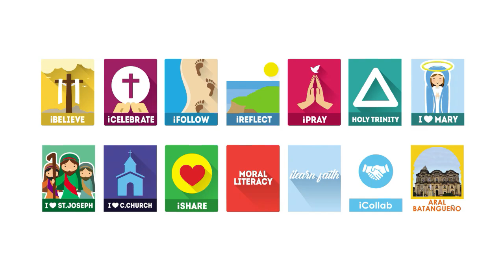October 26, 2024 - A Second Chance